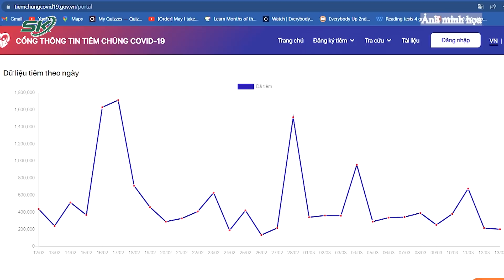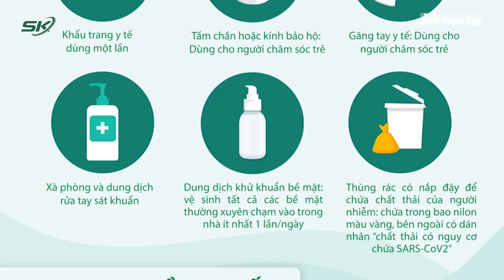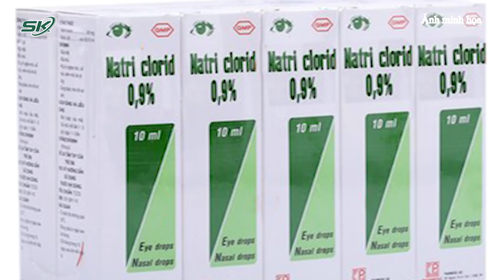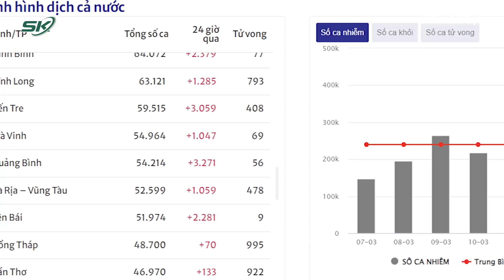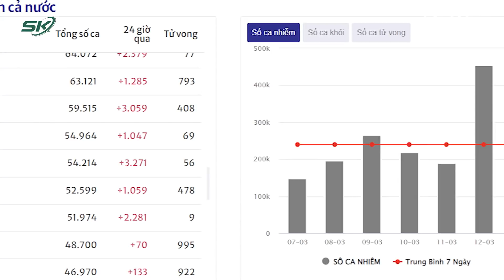Mới Nhất Chiều 14/3: F0 Được Ra Khỏi Nơi Cách Ly Nhưng Phải Đeo Khẩu Trang, Giữ Khoảng Cách I SKĐS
SKĐS | Đến chiều 14/3 cả nước đã tiêm gần 200,4 triệu liều vaccine phòng COVID-19; Một trong những nội dung mới đáng chú ý tại Hướng dẫn mới của Bộ Y tế là F0 có thể được ra khỏi nơi cách ly nếu mang khẩu trang, giữ khoảng cách với những người khác, tuy nhiên vẫn phải hạn chế...

Mời quý vị và các bạn xem thêm: Số Lính Đánh Thuê Bị Tiêu Di.ệt Ở Ukraine Được Nga Hé Lộ; Ukraine - Nga Đàm Phán Trực Tuyến